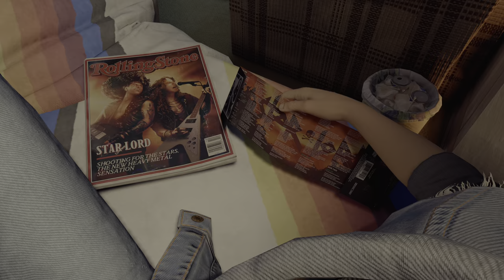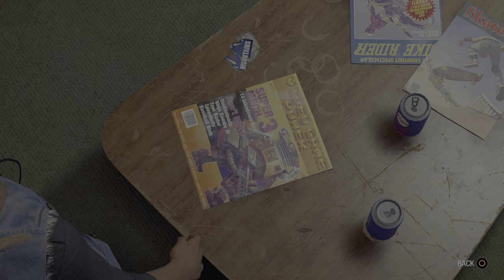Marvel's Guardians of the Galaxy - PC Part 1 - 4K - 60FPS - RTX High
Marvel's Guardians of the Galaxy  Part 1 recorded off the PC with a RTX 3090 in 4K close to 60fps with RTX on high.